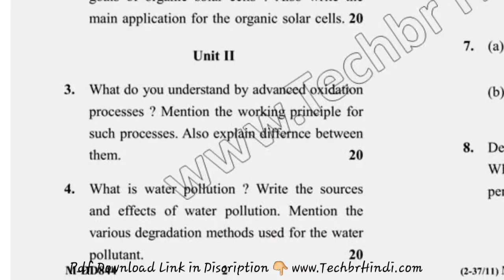2019 Dcrust MSc EVS 4th Sem Emerging Technologies for Energy Question Paper